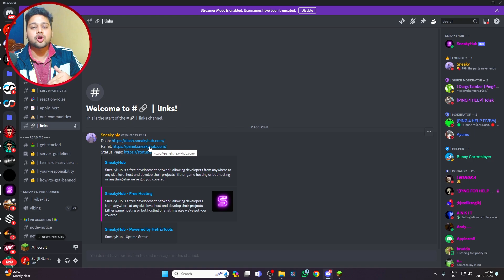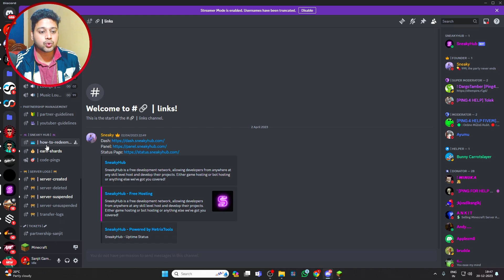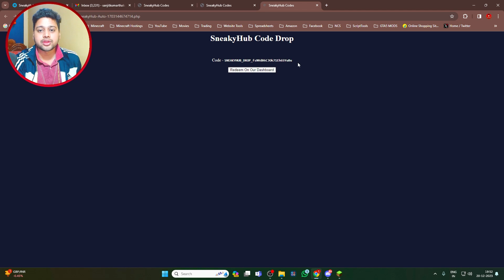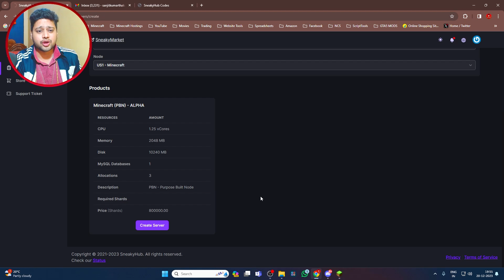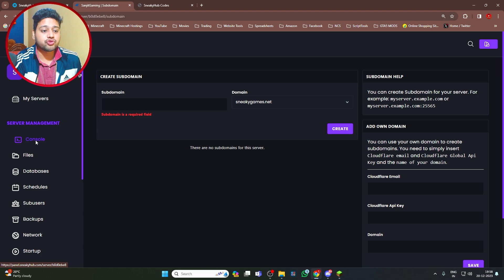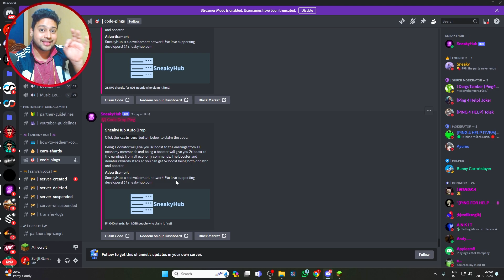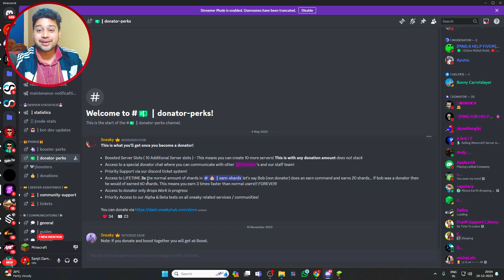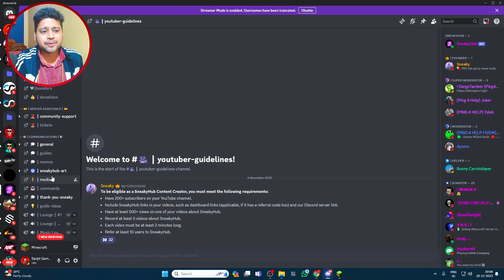Best Free Minecraft Server Hosting | SneakyHub Best Minecraft Server Hosting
Important Videos :-

Our Queries :-

sneakyhub hosting
sneakyhub 24/7
sneakyhub server
how to make server on sneakyhub
minecraft free hosting
minecraft free hosting server 24/7
minecraft free hosting server
minecraft free hosting 24/7
minecraft free hosting 2023
minecraft free hosting 24 hours
minecraft free server hosting 24/7 8gb ram
minecraft free server hosting 24/7 mcpe
minecraft free server hosting no lag
minecraft free server hosting bedrock
free minecraft server hosting better than aternos
how to make server on slice hosting
how to create minecraft server 24/7 free
how to make 24/7 minecraft server aternos
minecraft server better than aternos
minecraft server better than hypixel
minecraft better server performance
minecraft better server
better minecraft server hosting
better minecraft server hosting free
best minecraft server hosting
best minecraft server hosting 24/7
best minecraft server hosting india
best minecraft server hosting free 24/7
best minecraft server hosting free 24/7 pocket edition
best minecraft server hosting free 24/7 in hindi
best minecraft server hosting free 24/7 cracked
best minecraft server hosting 24/7 paid
best minecraft server hosting free 24/7 no lag
best minecraft server hosting cheap
Best Free Forever 24/7 Minecraft Server Hosting
minecraft free 24/7 server hosting
slice hosting minecraft server
top 5 best free minecraft server hosting
this server hosting is better than aternos
minecraft free server hosting 24/7
free minecraft server hosting 24/7
24/7 minecraft hosting free
free minecraft server hosting
24/7 free hosting
24/7 free minecraft hosting
best free minecraft hosting 24/7
24/7 free minecraft server